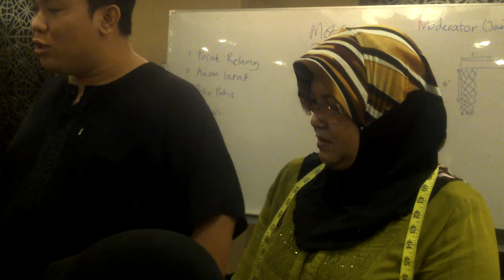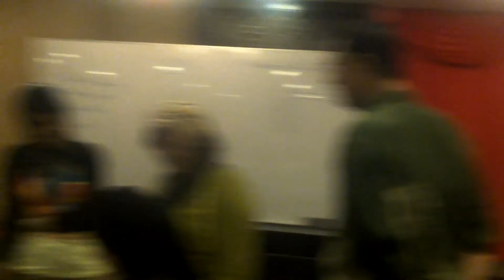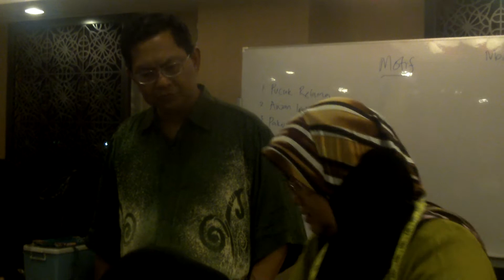JKKN - Jahitan Manik